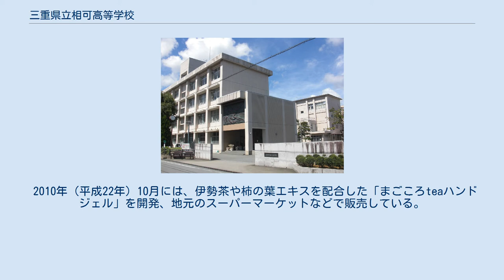三重県立相可高等学校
日本の調理師養成施設_(高等学校)
三重県立相可高等学校（みえけんりつおうかこうとうがっこう）は三重県多気郡多気町にある三重県立の高等学校である。
 次の教育組織がある。
 2019年（平成31年）度入試より三重県立高校で「保護者の転住を伴わない県外からの入学志願者枠」が拡大されたが、相可高校では県外入学枠は設けられていない。
 総合的な学習の時間を「ドリーム・チャレンジ・タイム（DCタイム）」と名付けている。
 まごの店・相可フードネットも参照。
 まごの店 食物調理科（より正確には調理クラブ）では実践教育施設として五桂池ふるさと村内にレストラン｢まごの店｣を店舗運営。
たびたびテレビ番組などでも取り上げられている。
また、TOKIOの松岡昌宏主演でこれらをモデルにしたドラマ「高校生レストラン」が日本テレビ系列で2011年5月から7月まで放送された。
卒業生は相可フードネットを設立し、惣菜店「せんぱいの店」を運営している。
 2013年にオーストラリア調理師連盟の主催する2013高校生国際料理コンクール（全国高校生"S”の交流フェア実行委員会共催）で相可高等学校の2名のチームは金メダルを獲得し、同コンクール7回目で相可高等学校初の総合一位を受賞。
 2016年に開催された伊勢志摩サミットで昼食会に出す料理の調理を担当した。
 生産経済科では地域の特産物である伊勢いもを栽培し、三重大学大学院生物資源学研究科と共同で優良な種イモを研究している。
2014年は300kgを収穫し、食物調理科の生徒によって調理された。
 2010年（平成22年）10月には、伊勢茶や柿の葉エキスを配合した「まごころteaハンドジェル」を開発、地元のスーパーマーケットなどで販売している。
これをきっかけに、近江兄弟社や万協製薬とのリップクリームやハンドクリームの共同開発も始まった。
 授業の一環で松阪牛の肥育を行っており、松阪肉牛共進会にも出品している。
 第45回全国高等学校野球選手権大会 第61回全国高等学校野球選手権大会 第65回全国高等学校野球選手権大会